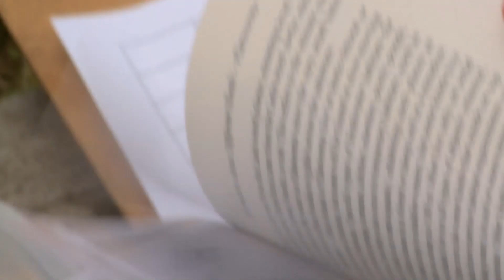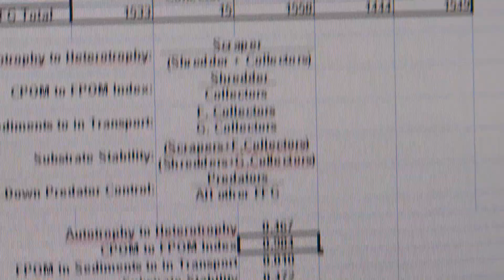Challenging More - Keith Piccard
At a stream behind Allendale Middle School, Keith Piccard's science class takes learning beyond the classroom. Their research is studied by science professionals and included in the Michigan Department of Environmental Quality water quality reports to the federal government.